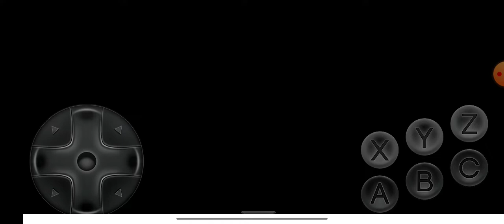Ultimate Mortal Kombat Trilogy Rain vs Human Smoke Very Hard